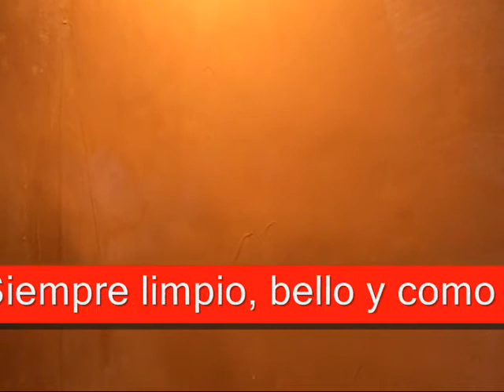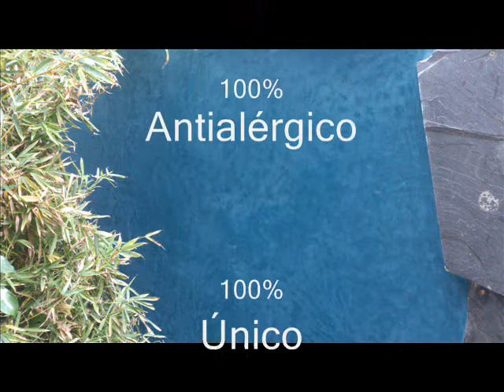Tadelakt autentico, cómo es de resistente al agua, impermeable o hirdofóbico recien aplicado?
Mira en este video la resisténcia al agua de nuéstro tadelakt. Tadelakt original aplicado con la técnica de aplicacion tradicionál marroquí. El tadelakt es hidrofóbico y aún así interactúa con la húmedad de forma saludable para nosotros.